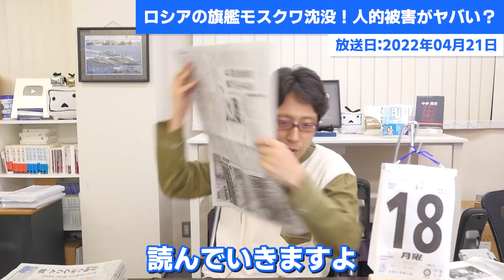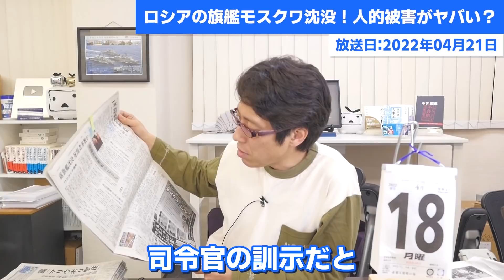ロシア軍の人的被害がヤバい？旗艦モスクワ沈没で将官は何人亡くなった？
ウクライナのネプチューンの2発で沈没した旗艦モスクワ
500人いたはずですが、人的被害がヤバそうです。